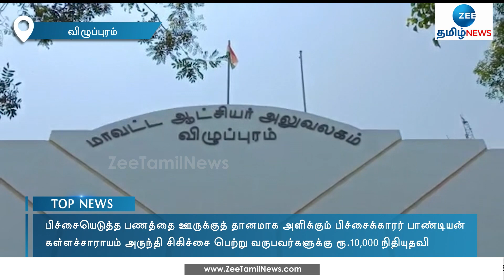பிச்சையெடுத்த பணத்தை தானமாக அளிக்கும் பிச்சைக்காரர் | Counterfeit liquor | beggar